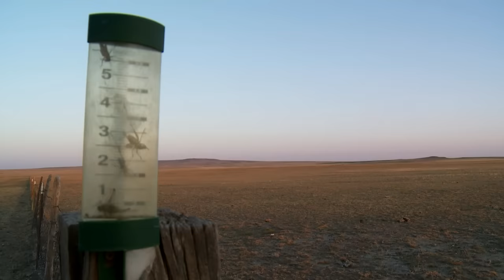The Wide Open: New Mexico Antelope | S3E08 | MeatEater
Steven Rinella and friend Cody Lujan head to Northeastern New Mexico to hunt pronghorn antelope,  the fastest big game animal in the United States. In the wide open desert plains, Steve will have to work hard to stalk within range of a mature buck.

Presented by  @onX Hunt